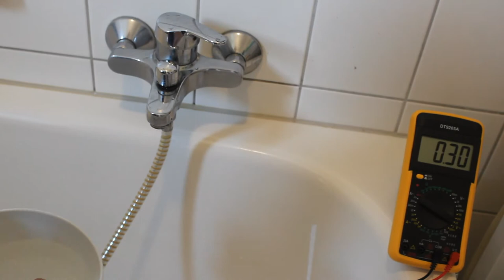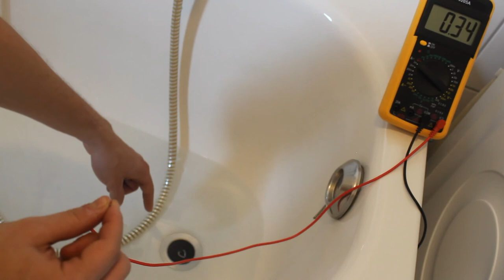Earthing Badewanne & Dusche + Schwimmbad selber machen - Earthing deutsch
Selbstgemachte + optimierte, inoffizelle Produkte gibt es hier! - Website und Shop(nicht die Produkte von Clint Ober bzw. der Firma Earth Fx, sondern eigens erstellte + sorgsam ausgesuchte Produkte)

Dies ersetzt keinen ärtzlichen Rat, alle Inhalte und Angaben nach eigener Meinung/Auswertung. Alle Anweisungen, Hinweise, Aussagen und Vorführungen und jedliche sonstige Inhalte stellen die eigene Meinung dar, sind nicht geprüft und sind auf eigene Gefahr durchzuführen. Bitte einen qualifizierten und offizellen Elektriker vor dem Durchführen befragen. Earthing auf deutsch. Hier zeige und beweise ich dir, dass das es wegen der Übertragung der Earthing Effekte so entspannt und angenehm in der Badewanne ist. Außerdem füge ich eine Anleitung hinzu, wie du eine Earthing Badewanne selber machen kannst. Die Earthing Effekte werden durch einige Mechanismen beim Baden oder Duschen übertragen, erfahre im Video wie hoch die Effizens beim Übertragen der Earthing Effekte ausfällt und wie schnell die Effekte abklingen, sobald du das Wasser nicht länger laufen lässt. Die meisten fühlen sich nach dem Baden wie Neugeboren und viele Beschwerden lindern sich, Earthing ist der Grund dafür. Wenn dich also jemand fragt, wie sich Earthing anfühlt, dann sag einfach es ist wie das Gefühl während oder nach einem entspannten Bad, oder während nach einer erfrischenden Dusche. Earthing hat dich also seit deinem Lebensbeginn begleitet, krasse Info nicht wahr? :)

Wichtig!: Selbstgemachte Earthing Produkte sind ohne 100 kOhm Widerstand(welcher auch in den offizellen Erdungsprodukten integriert ist) deutlich effektiver, aber riskanter, jedoch ist beispielsweise in modernen Haushalten die Chance unglaublich gering das etwas passiert(1:6 Millionen). Um zu wissen ob genau DU einen 100kOhm Widerstand brauchst, klicke bitte auf dieses Video(nur 5 Minuten für die Sicherheit sind es sicher wert)

Earthing/Erdung auf deutsch. Alles über Earthing, also Studien/Studienergebnisse, Erfahrungsberichte, Do it yourself(DIY) Videos und auch Optimierungsmöglichkeiten für die Körpererdung. Kurz gesagt auf Earthing Zentrum findest du alles über Earthing !

___ Unterstütze Earthing Zentrum, dadurch werden noch bessere Videos möglich und noch ausgefallenere Earthing selber machen Videos werden dadurch möglich. Außerdem möchte ich Deutschlands Straßen Earthing tauglich machen, dafür brauche ich so viel Unterstützung wie möglich und es wäre für jeden Menschen auf diesem Planeten von großer Bedeutung, da Earthing optimal für die Gesundheit und das Wohlbefinden ist. Je mehr spenden, desto schneller und effektiver kann Earthing Zentrum Earthing verbreiten !